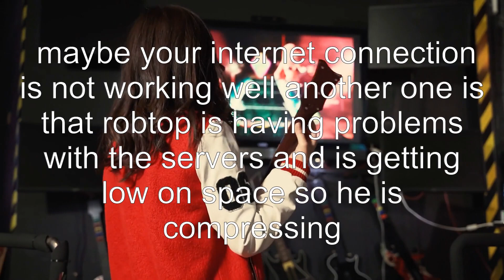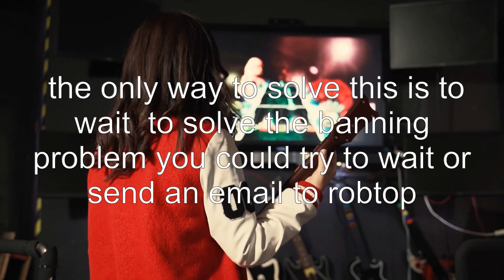Why can't I use online features?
geometry-dash: Why can't I use online features?

Related to: geometry-dash